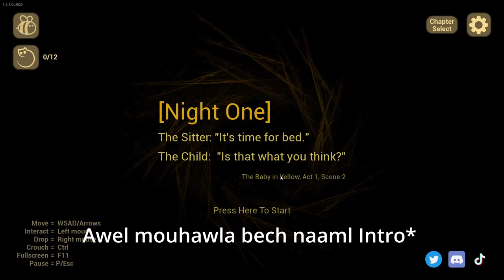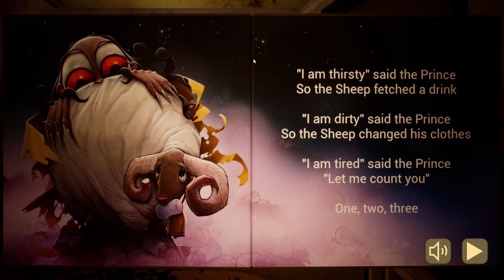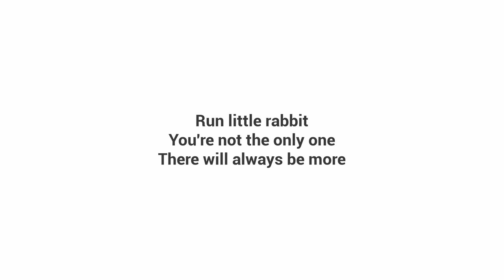Jit nekhdem ala rohi rassatli n babysiti fi chitan - Horror Game - علاش مازلت نخدم؟ الله أعلم ..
Louled ken 3jbkom l vid, tanswech like w sub w comment ♥ !